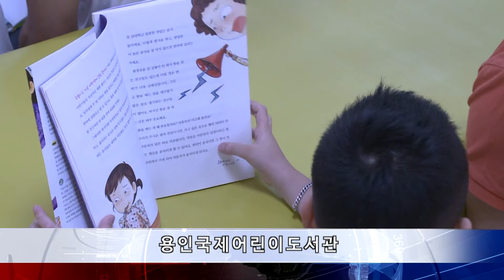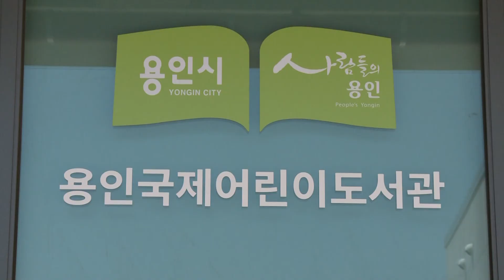올여름 무더위는 용인에서 날리세요!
폭염이 이어지면서 조금이라도 시원한 곳을 찾는 사람들로 관광지는 북새통을 이루는데요. 이 더운 날씨에 체력과 시간소모 하지 않고, 용인 안에서 피서를 즐기실 수 있습니다.

올여름 피서는 용인에서! 용인 도심을 부지런히 달리는 경전철 타고 출발해보겠습니다. 쾌적하고 시원한 전철 안에서 차창 밖으로 보이는 경관을 보는 재미도 쏠쏠하죠.

경전철 타고 도착한 곳은 폭염을 피해 물놀이에 나선 시민들 사이에서 인기가 높은 시민체육공원입니다. 탁 트인 시민체육공원 주경기장에서 신나게 물놀이를 즐긴 후, 바로 옆에 위치한 용인 국제어린이 도서관에선 차분하게 책을 보며 더위를 피할 수 있는 일석이조의 피서지인데요.

숲과 하늘이 한눈에 들어오는 물놀이장에는 대형 풀장과 유수풀, 슬라이드 등 다채로운 물놀이기구가 마련돼 있어 어린이들에게 인기 만점입니다. 부모님들도 어린이와 함께 터널분수를 뛰어다니며 열기를 식히다보면 하루해가 금세 저뭅니다.

[인터뷰] 이용객

책을 좋아하는 아이들에겐 이만한 곳이 또 있을까요. 예술도서관을 표방하며 다양한 문화예술 체험을 선사하는 용인국제어린이도서관입니다. 넓은 공간에서 자유롭게 책을 보고 있는데요. 만들기. 종이접기 등 다양한 미술체험을 해볼 수도 있습니다.

[인터뷰] 이용객

물놀이장도 국제어린이도서관도 입장료 없이 누구나 자유롭게 이용할 수 있어 알뜰족에겐 더 반가운데요. 그 어느 때보다 무더운 올 여름 피서지, 먼 데서 찾지 마시고 가까운 용인에서, 부담 없이 맘껏 즐겨보시기 바랍니다.